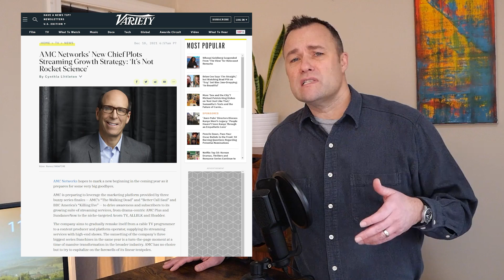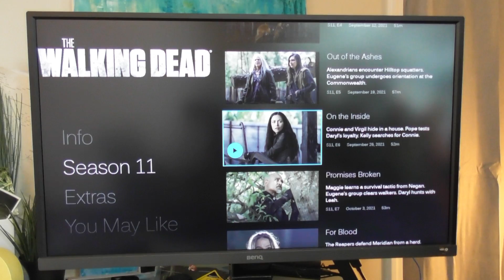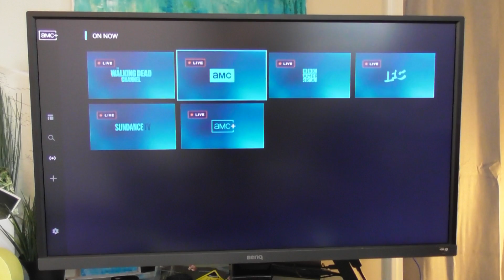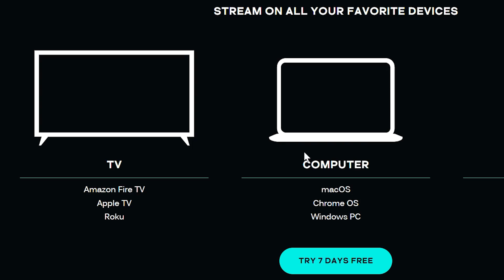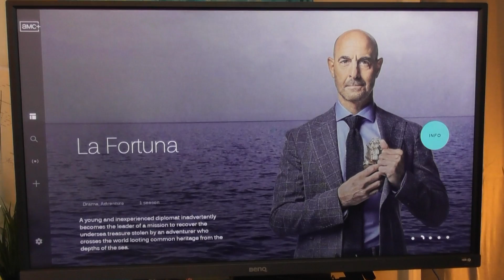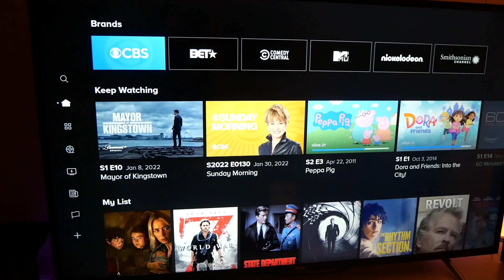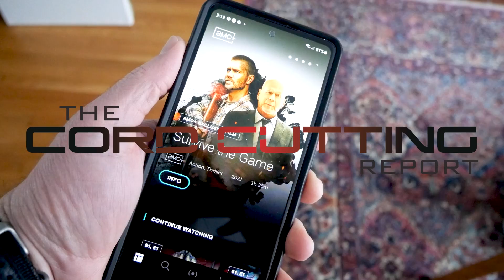AMC+ Review: Stream The Walking Dead and Live TV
AMC+ is the cheapest way to stream new episodes of The Walking Dead Season 11 live without a cable TV subscription.

Subscribers get to stream six live TV channels, including AMC, BBC America, IFC, Sundance TV, The Walking Dead Channel and AMC+. You will also find current seasons of Fear of The Walking Dead, and The Walking Dead World Beyond.

VIDEO INDEX:
0:00 INTRO
0:48 AMC+ Price & Live TV Channels
1:37 Early access and new TV shows
2:03 The Walking Dead Universe
2:44 Notable TV shows
3:17 commercials vs ad-free shows
3:59 Sign-up options and device support
5:48 User interface and menus
6:57 Conclusion

The other side of AMC+ is its on-demand library; which rolls together Sundance Now, and Shudder, which are two smaller streaming services that have been around for a few years.

A subscription to AMC+ costs $8.99 per month. AMC+ offers a free 7-day trial, and viewers can cancel online.

One perk of AMC+ is that subscribers get commercial-free, early access to new episodes of The Walking Dead Season 11.

Sign up for the CORD CUTTING NATION Newsletter for the latest on streaming and tech reviews

For more cord-cutting tips, head over to The Cord Cutting Report